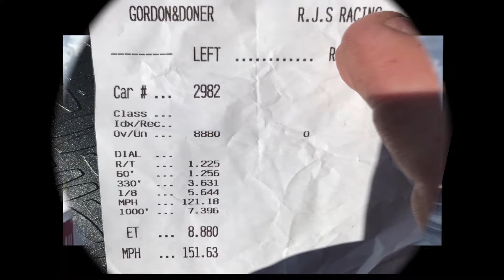PBIR TRACK RENTAL 10/13/2017